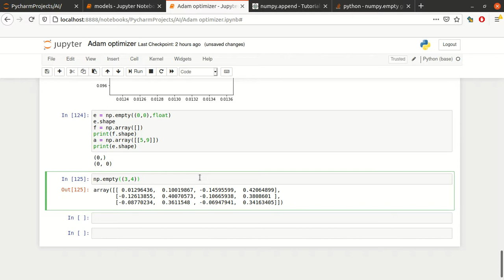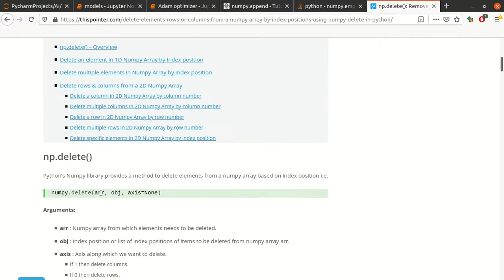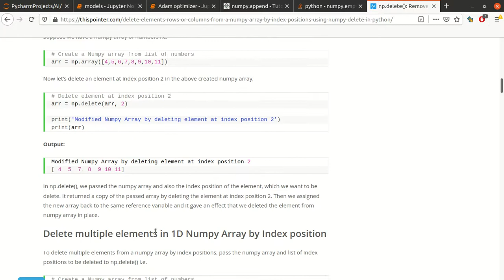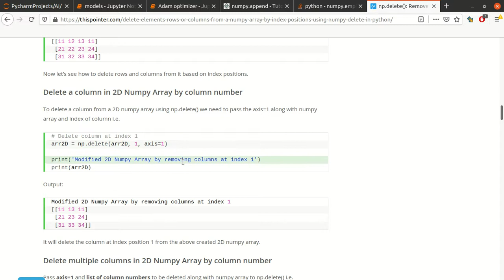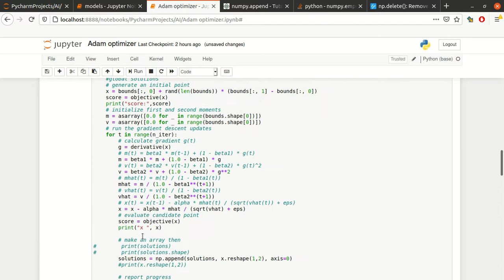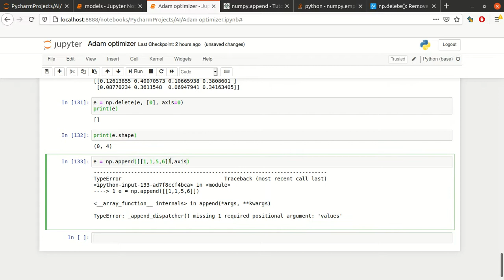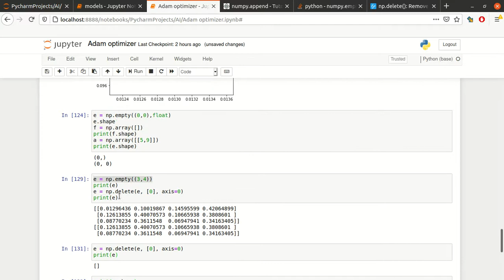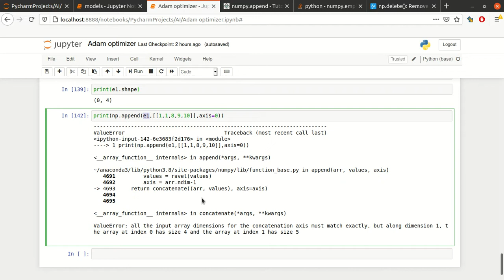create empty numpy array and append and remove rows